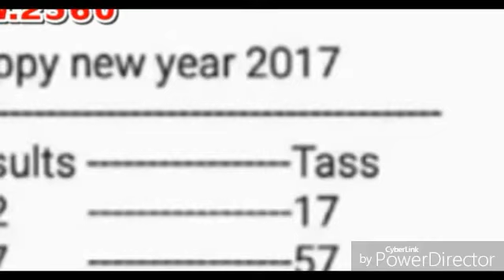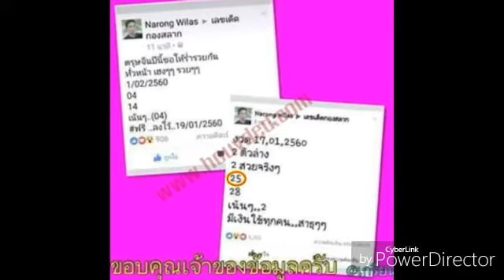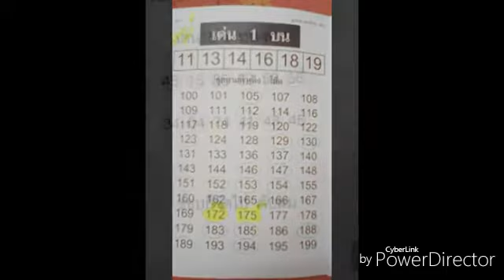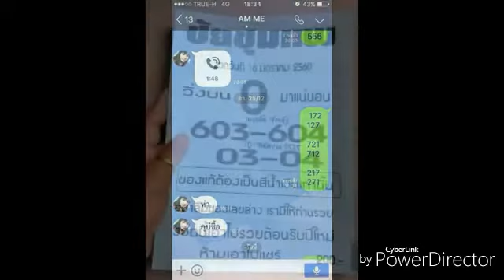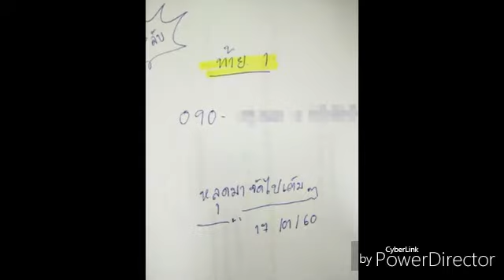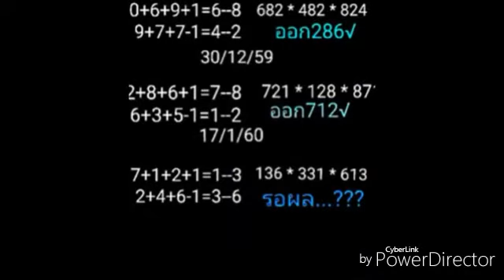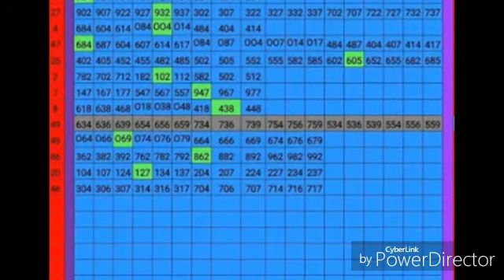ลงให้แล้ว !! เด่นบน 2 ตัว ร้อย สิบ หน่วย มาครบ 2 ตัวบน เลขเด็ดแม่นๆ งวดที่ 1ก พ 60